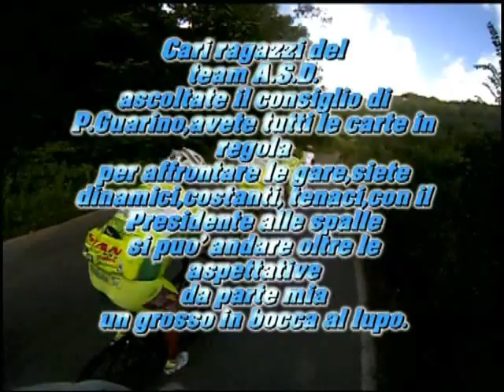La forza dei ragazzi A S D